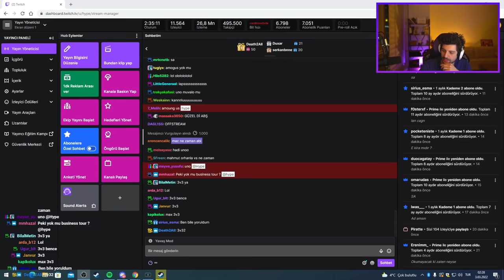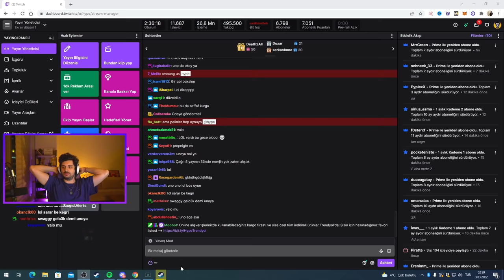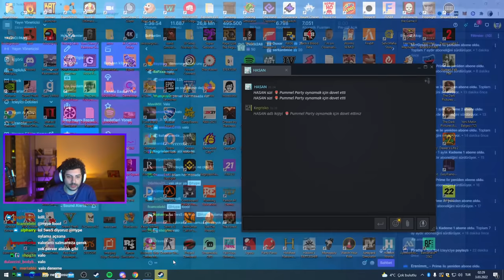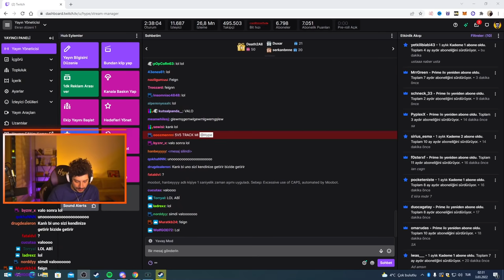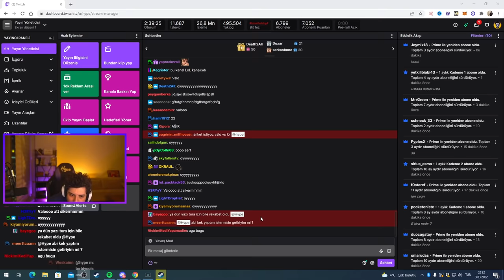HYPE | MAHMUT ORHAN VS İÇİN ANTRENMAN! | EKİP İLE PUMMEL PARTY MİNİGAMES